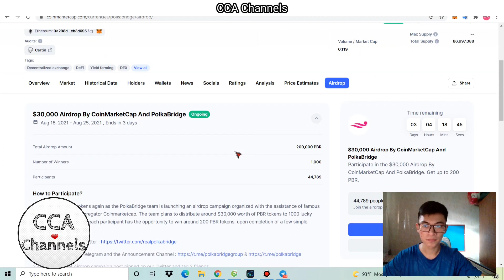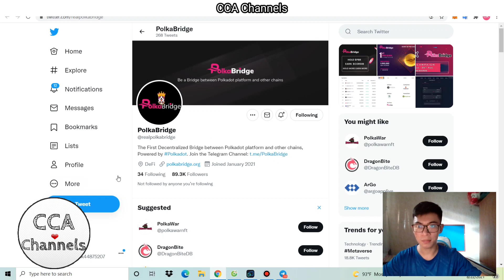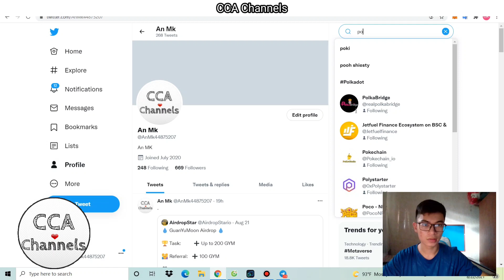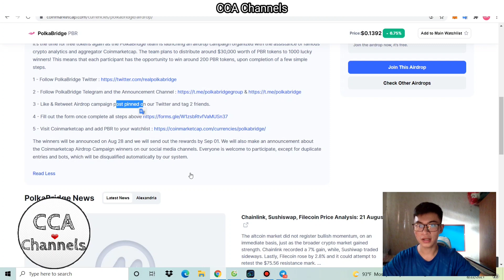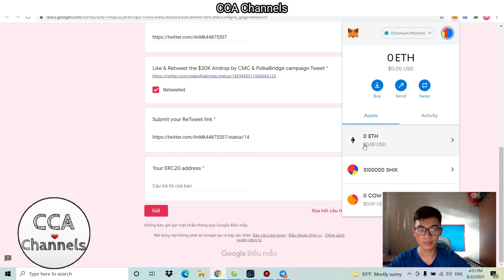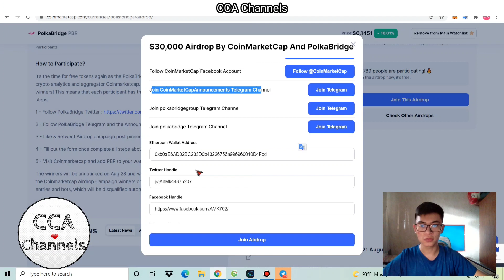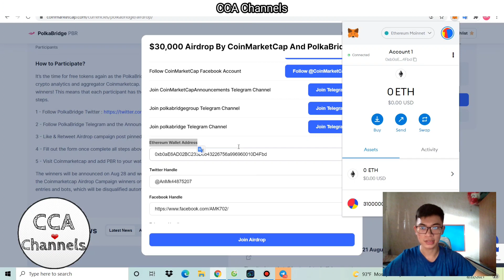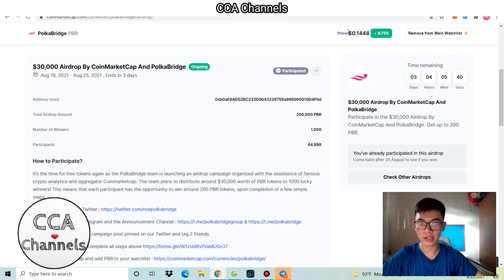Hướng dẫn nhận 200 Token PBR ~ 25$ từ Coinmaketcap | Airdrop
- Hạn cuối tham gia: 25/8